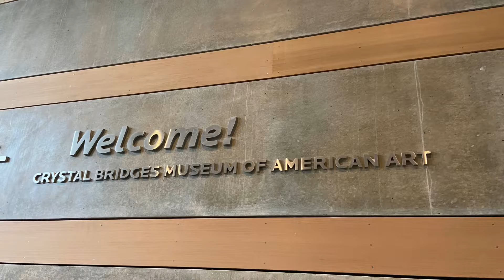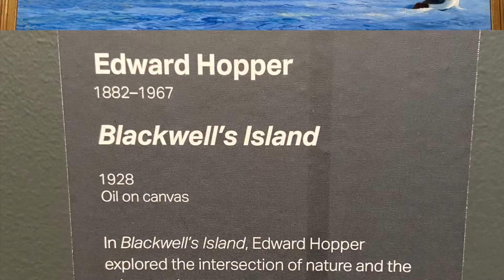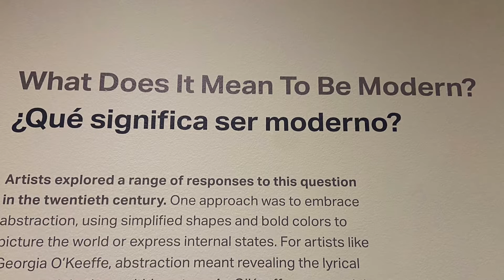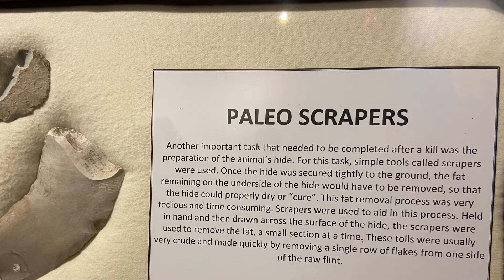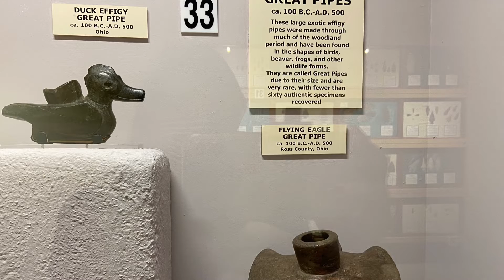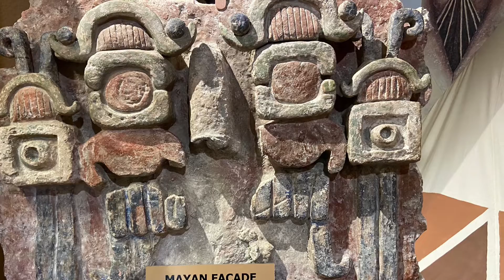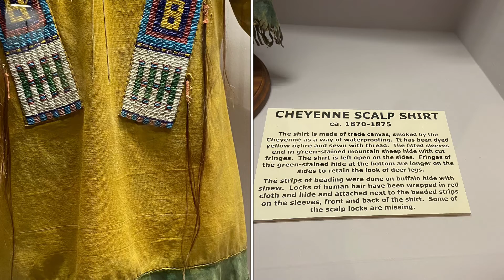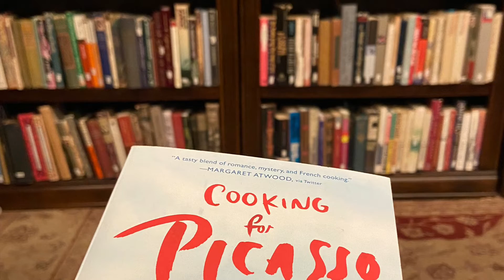Arte Moderna e História do Índio americano em Bentonville- de graça!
Últimos dias de férias, hora de voltar amanhã, mas tem mais o que ver em Texas. Esses dois últimos dias visitamos um museu de arte americana e outro sobre os índios desde 5.000 a,c! De graça! Vem conferir!